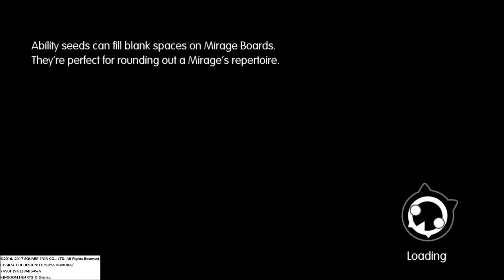World of Final Fantasy Part 12 - Exploring Pyreglow Forest - Ch 5 Continued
Havent Posted this game in a Long time...gonna get back into it :3